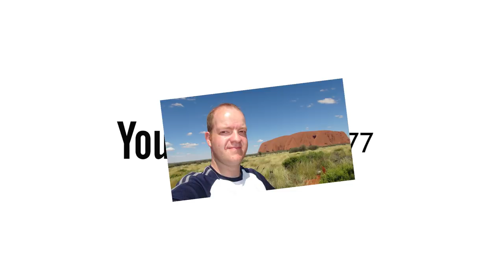Unboxing - meine Travel Essentials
Meine Travel Essentials: In diesem Unboxing packe ich meinen Erkundungsrucksack aus und zeige meine auf Reisen verwendete Technik. Vom DJI Mavic Pro über Camcorder ist einiges nötig um meine Reise-Dokumentarfilme erstellen zu können. Seht selbst!

📌 Hinweise